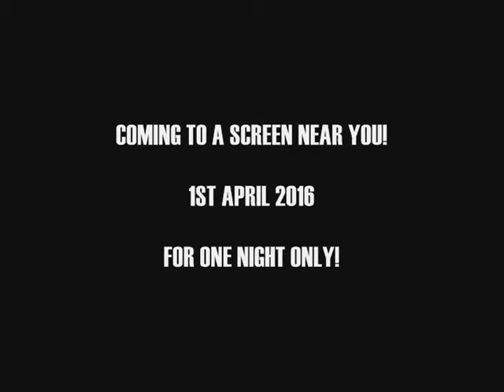GALLON DRUNK - "..... CHUG & THROB VAMP" PROMO/TRAILER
GALLON DRUNK & THE GHOSTS OF A LOST LONDON in ."THE MORGANITE PLUMBAGO CHUG & THROB VAMP" - "FROM THE HEART OF TOWN" - LIVE! - 1992 - ("Frug & Shimmy" - Part 2)